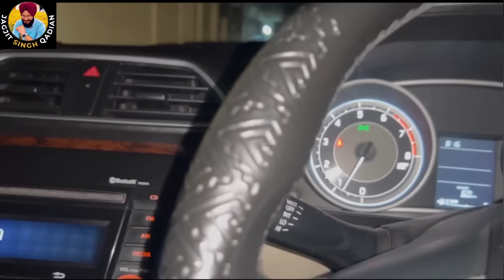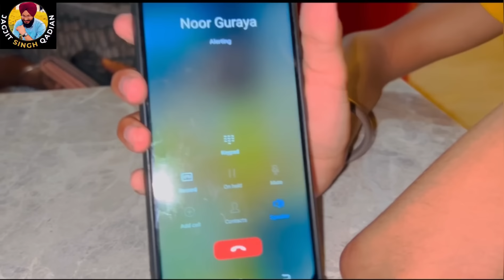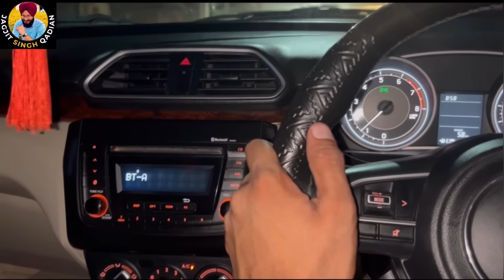ਬੜੀ ਮੁਸ਼ਕਿਲ ਨਾਲਿ ਮਨਾਇਆ ਦਾਦੀ ਨੂੰ ਪੀਜ਼ਾ ਖਾਣ ਲਈ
Mom with 🍕 pizza